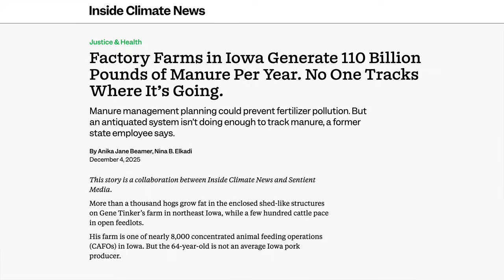ICN Sunday Morning: Where Does 110 Billion Pounds of Manure Go?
Go behind the scenes with managing editor Jamie Smith Hopkins and reporter Anika Jane Beamer as they explain why no one knows what happens to 110 billion pounds of manure produced in Iowa every year.

Iowa raises about 23 million hogs each year. That many animals produce a lot of manure — some 110 billion pounds of it — but no one keeps track of where it goes.

That’s a problem. Most manure from Iowa’s concentrated animal feeding operations (CAFOs) gets spread as fertilizer across the state’s cropland, but if it isn’t handled well, the manure ends up in waterways, triggering algal blooms, polluting drinking water and endangering public health.

Anika Jane, ICN’s Iowa reporter, explains how the state’s tracking system is failing, practical steps to solve the problem, and why Iowa’s manure problem matters to residents both in and outside the state.